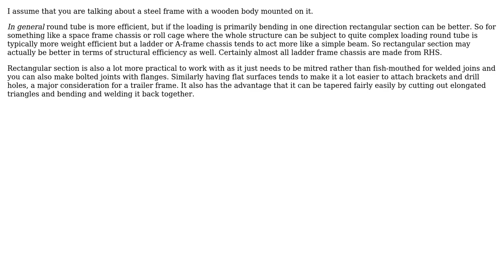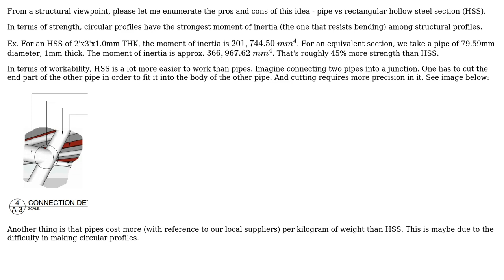Which frame is optimal for children's bicycle trailers? tubular or rectangular frame and why?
Engineering: Which frame is optimal for children's bicycle trailers? tubular or rectangular frame and why?

With thanks & praise to God, and with thanks to the many people who have made this project possible! | Content (except music & images) licensed under CC BY-SA | Music | Images & others | With thanks to user Zouhir Bensebban user Jem Eripol user Chris Johns and the Stack Exchange Network Trademarks are property of their respective owners. You are responsible for your own actions.